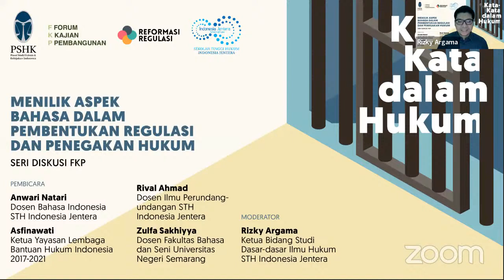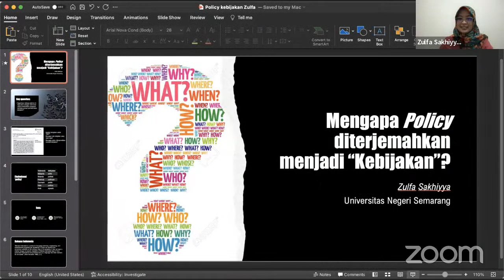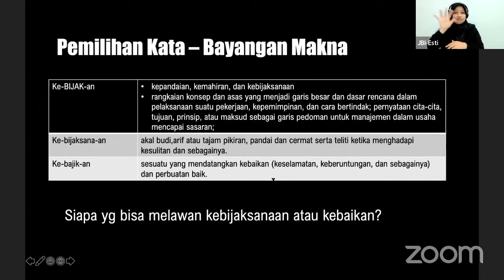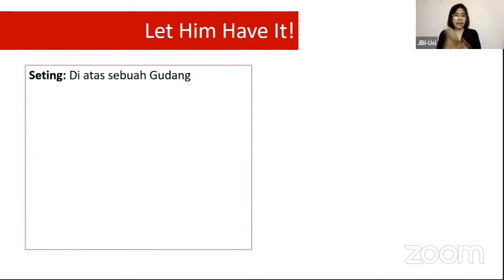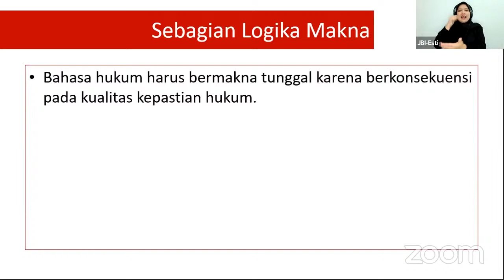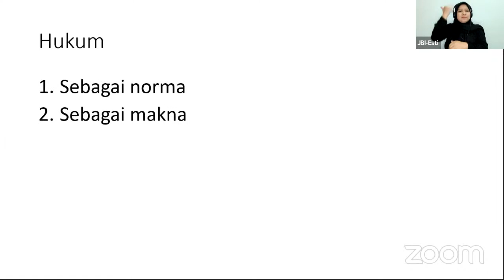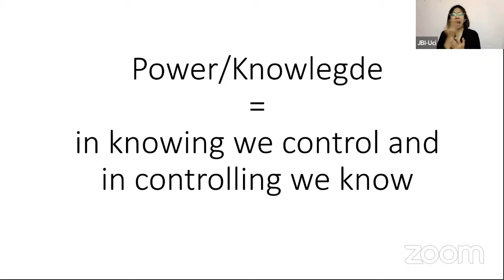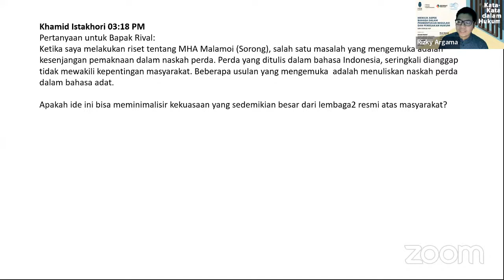Kata-Kata dalam Hukum: Menilik Aspek Bahasa dalam Pembentukan Regulasi dan Penegakan Hukum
Hukum, terlebih pada ranah publik, memang tak terlepas dari peran vital bahasa. Kebijakan, mulai dari proses produksi hingga tataran implementasi, dipengaruhi oleh bahasa—baik bahasa yang digunakan oleh pembentuk maupun pelaksana kebijakan. Tujuan dibentuknya kebijakan dapat terlihat dari bagaimana pemilihan kata dilakukan. Dari bahasa, arah kebijakan, dan politik hukum, suatu pemerintahan dapat diketahui dan dipahami.

Untuk mendiskusikan hal tersebut, Pusat Studi Hukum dan Kebijakan Indonesia (PSHK) bekerja sama dengan Bidang Studi Dasar-dasar Ilmu Hukum Sekolah Tinggi Hukum Indonesia Jentera bermaksud menyelenggarakan webinar bertajuk “Kata-Kata dalam Hukum: Menilik Aspek Bahasa dalam Pembentukan Regulasi dan Penegakan Hukum” dalam Seri Diskusi Forum Kajian Pembangunan (FKP) 2021.

Pembicara:
Zulfa Sakhiyya - Dosen Fakultas Bahasa dan Seni Universitas Negeri Semarang
Asfinawati - Ketua Yayasan Lembaga Bantuan Hukum Indonesia 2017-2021
Anwari Natari - Dosen Bahasa Indonesia STH Indonesia Jentera
Rival Ahmad - Dosen Ilmu Perundang-undangan STH Indonesia Jentera

Moderator:
Rizky Argama - Ketua Bidang Studi Dasar-dasar Ilmu Hukum STH Indonesia Jentera